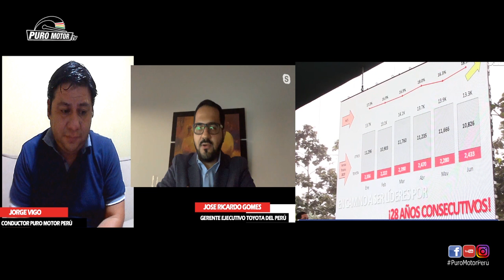ENTREVISTA A TOYOTA DEL PERU CON JOSE ROBERTO GOMES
lima, cajamarca, piura, chimbote, chiclayo, tarapoto, iquitos,